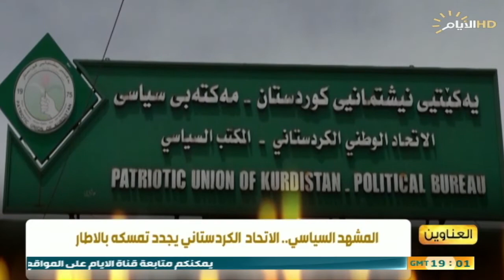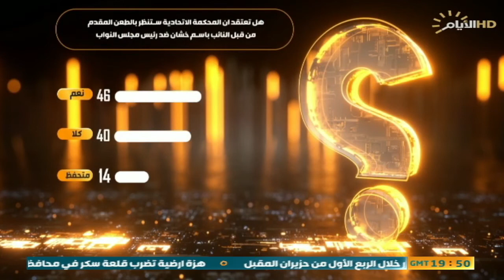حصاد الايام، العملية السياسية وسياسية رئيس البرلمان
حصاد_الايام مع بشار الظاهر
الملف الأول:

المشهد السياسي، ،،الإتحاد الكردستاني يجدد تمسكه بالاطار

ضيف1: الشيخ ابراهيم الدليمي/ سياسي مستقل

ضيف2: علي فضل الله / باحث سياسي

ضيف3: سوران داودي عضو الاتحاد/الوطني الكردستاني- سليمانية

الملف الثاني:

غليان نيابي ودعوى قضائية يحاصران الحلبوسي

ضيف3: د ضاري ابو ريشة/ الرمادي